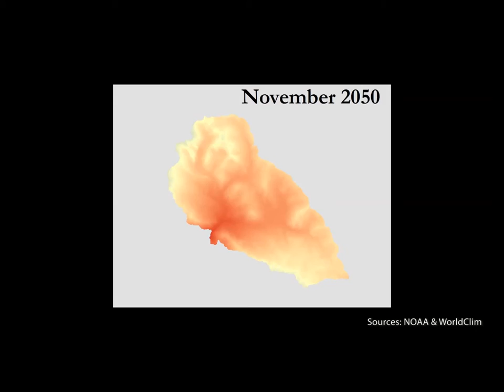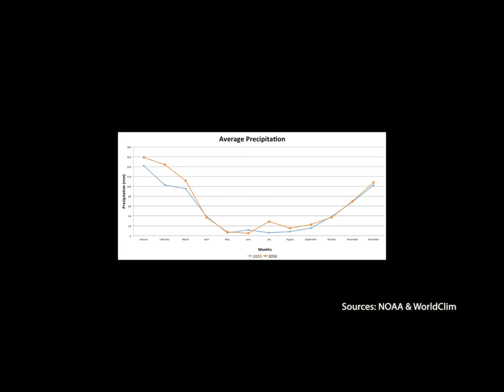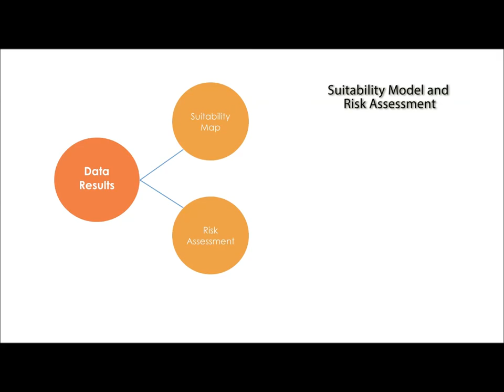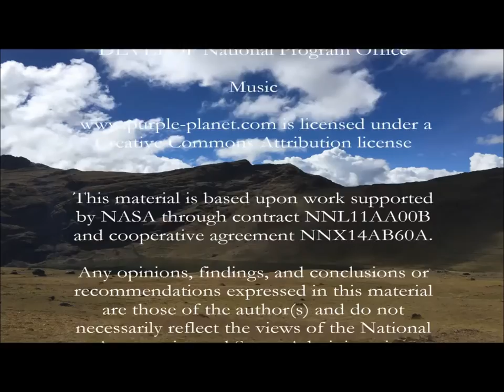Peru Climate III - NASA DEVELOP Summer 2016 @ University of Georgia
DEVELOP is a NASA Science Mission Directorate Applied Sciences training and development program. Interns work on Earth science research projects, mentored by science advisors from NASA and partner agencies and extend research results to local communities. The projects demonstrate to community leaders how NASA science measurements and predictions can be utilized to address local policy issues.